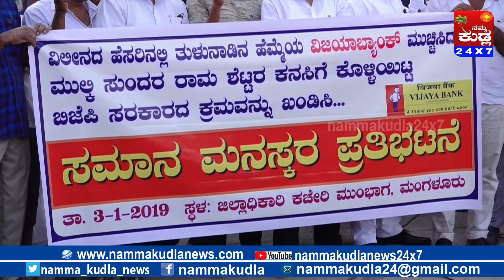ಬ್ಯಾಂಕ್ ವಿಲೀನದ ಹೆಸರಿನಲ್ಲಿ ತುಳುನಾಡಿನ ಹೆಮ್ಮೆಯ ವಿಜಯಾಬ್ಯಾಂಕ್ ಮುಚ್ಚಿಸಿದ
ಮುಲ್ಕಿ ಸುಂದರ ರಾಮ ಶೆಟ್ಟರ ಕನಸಿನ ಕೊಳ್ಳಿಯಿಟ್ಟ  ಬಿಜೆಪಿ ಸರಕಾರದ ಕ್ರಮವನ್ನು ಖಂಡಿಸಿ ಮಂಗಳೂರಿನಲ್ಲಿ ಸಮಾನ ಮನಸ್ಕರ ಪ್ರತಿಭಟನೆ ನಡೆಯಿತು. ಮಾಜಿ ಶಾಸಕ ವುಜಯಾಕುಮಾರ ಶೆಟ್ಟ್ಇ ಪ್ರತಿಭಟನೆಯನ್ನುದ್ದೇಶಿಸಿ ಮಾತನಾಡಿ ಬುದ್ದಿವಂತರ ಜಿಲ್ಲೆ ಎಂದು ಕರೆಸಿಕೊಳ್ಳುವ ದ.ಕ.ಜಿಲ್ಲೆಯನ್ನು ವಾಮರಿಸಲು ಬಿಜೆಪಇ ಸರಕಾರ ಮುಂದಾಗಿದೆ. ಪ್ರಧಾನಿ ಮೋದಿಯವರ  ರಾಜ್ಯದ ಆರ್ಥಿಕತೆ ಸುಧಾರಣೆಗೆ ಎರಡು ಬ್ಯಾಂಕ್ ಗಳನ್ನು ವಿಲೀನಗೋಳಿಸಿ ನಮ್ಮ ಕರಾವಳಿಯನ್ನು ಮುಟ್ಟುಗೋಳು ಹಾಕಲು ಹೊರಟ್ಟಿದ್ದಾರೆ.